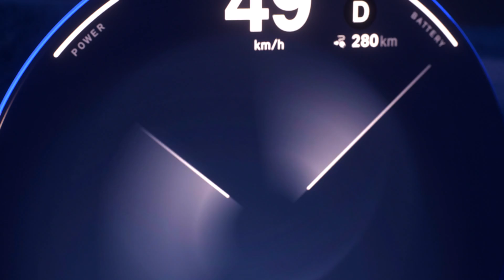2025 Mini Cooper EV Sampled Sounds From The Greatest ICE Minis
➡️ If you’ve already seen the interior pictures of the electric 2025 Mini Cooper you’ll know that the dashboard employs modern technology like a head-up display and OLED infotainment screen to cleverly breathe new life into classic Mini design features like the center-mounted circular speedometer.

But that’s not the end of of the retro-futuristic mashup. Mini has created a series of synthesized soundtracks for the new electric drivetrains and one of them, heard when the driver engages Timeless mode, borrows real sounds recorded from some of the greatest ever combustion-powered Minis such as the 1960s Mini Cooper S and the John Cooper Works GP from 2006.